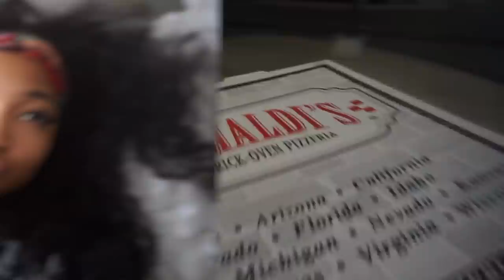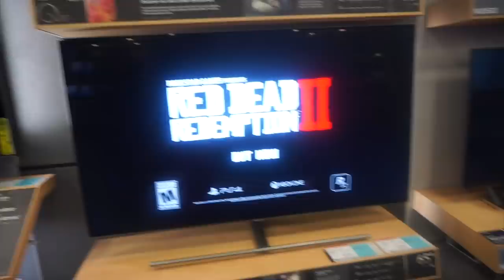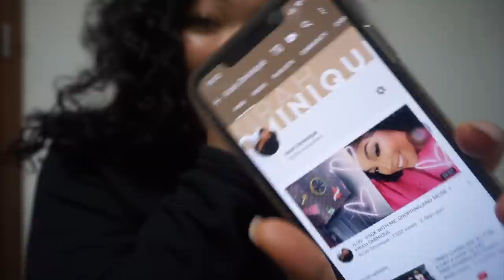VLOG : THANKSGIVING + BLACK FRIDAY SHOPPING + ULTA BEAUTY RUNS | KIRAH OMINIQUE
I hope you guys enjoy I love yalll sooo much !